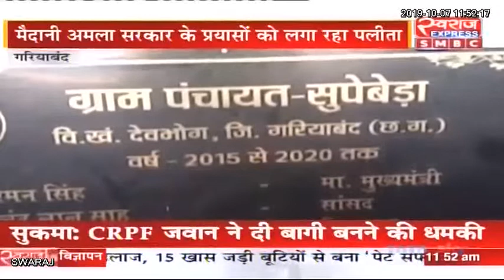Gariyaband News: Swachh Bharat Abhiyan पर सरकारी विभाग लगा रहे पलीता